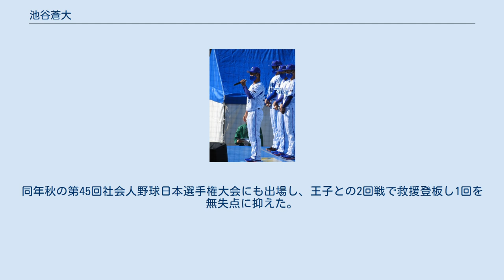池谷蒼大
池谷 蒼大（いけや そうた、1999年8月2日 - ）は、静岡県浜松市出身のプロ野球選手（投手）。
左投左打。
 浜松市立積志小学校2年生のときに軟式野球チームの浜松ドジャースで野球を始め、6年生のときには中日ドラゴンズジュニアでプレーした。
浜松市立積志中学校では軟式野球部に所属し、エースとして春の県大会３位となった。
 その後静岡県立静岡高等学校に進学。
1年秋からベンチ入りしたが、腰痛に苦しみ1年間公式戦での登板がなかった。
2年春に公式戦初登板し、同年秋の東海大会の途中から背番号1を背負った。
同大会で優勝し、3年春の第89回選抜高等学校野球大会出場。
不来方との1回戦に先発して7回1失点で勝利投手となる。
2回戦では根尾昂、藤原恭大らを擁する大阪桐蔭と対戦。
初回に6失点するもその後は2回から7回まで無失点に抑えたが、2点リードの8回に逆転され、結果的に9回途中11失点で敗れた。
3年夏は静岡県大会準決勝で敗れ、2季連続での甲子園出場を逃した。
2学年上に堀内謙伍、1学年上に鈴木将平がいた。
 2019年5月3日 その後ヤマハに入社。
2年目の夏に第90回都市対抗野球大会に出場し、JR東日本との2回戦に救援で大会初登板したが、チームは敗れた。
同年秋の第45回社会人野球日本選手権大会にも出場し、王子との2回戦で救援登板し1回を無失点に抑えた。
3年目となる2020年10月26日に行われたドラフト会議にて横浜DeNAベイスターズから5位指名を受けた。
11月24日に契約金4,000万円、年俸720万円（金額は推定）で仮契約した。
背番号は前シーズンまでスペンサー・パットンが付けていた53。